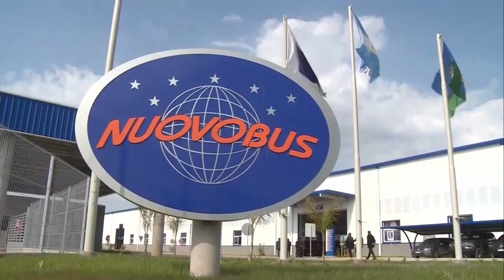El Presidente aseguró que el Gobierno nacional promueve la lógica del desarrollo